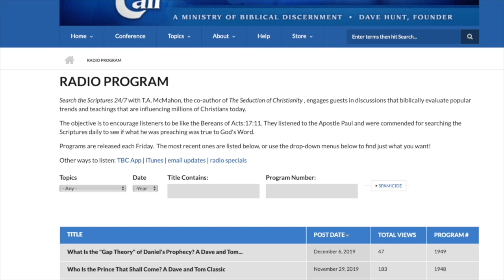Romans 9:1-5 - A Verse by Verse Study with Greg Durel